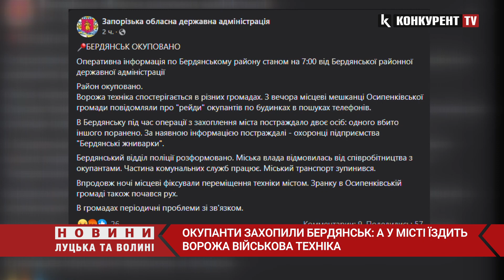Повністю під контролем ворога: Бердянськ окуповано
Українське місто Бердянськ окупували ворожі війська. Про це повідомили на фейсбук сторінці Запорізької обласної державної адміністрації 28 лютого.